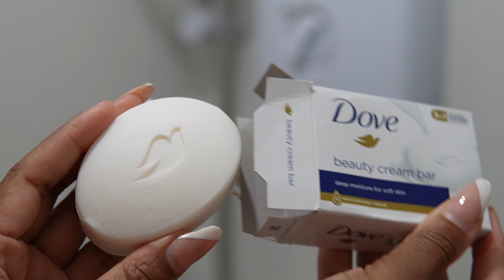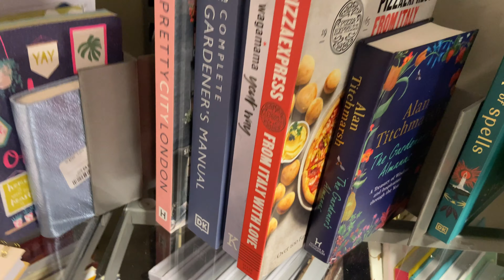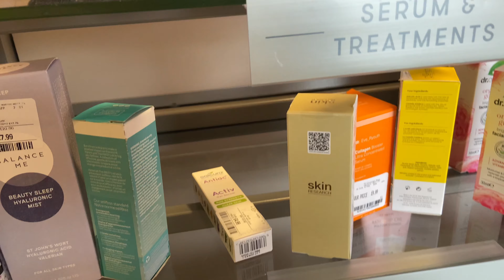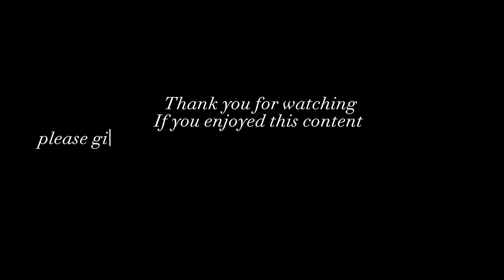Visual diary - A really simple typical saturday | relaxing silent vlog - its janine again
silent vlog: This was a really simple and chilled typical saturday for me. a day in the life with cooking shopping and homemade mocktails